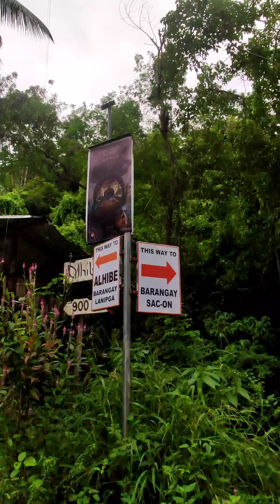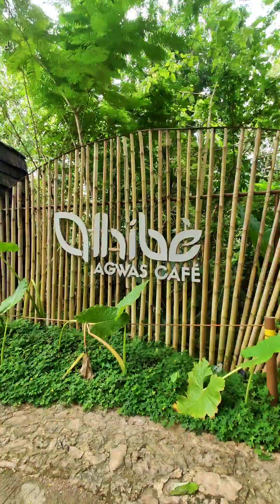Agwas Cafe (Alhibe Carmen Cebu)